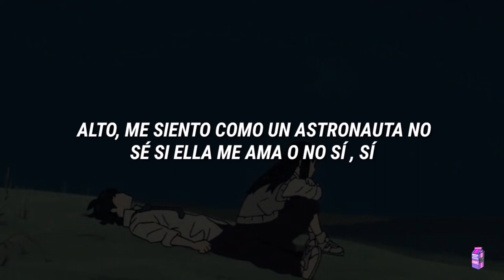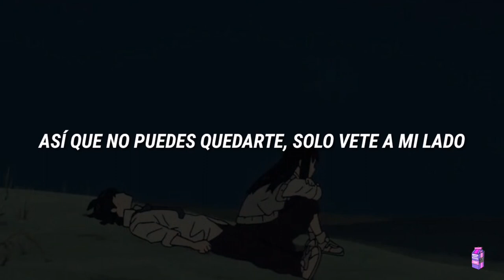YNW BSlime & Snow Banks "Fair Enough" (Sub Español)